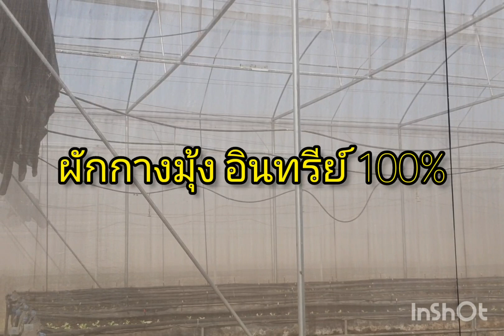ผักอินทรีย์ ผักเงินล้าน ปลูกผักบนโต๊ะ[เกษตรแม่โจ้56]